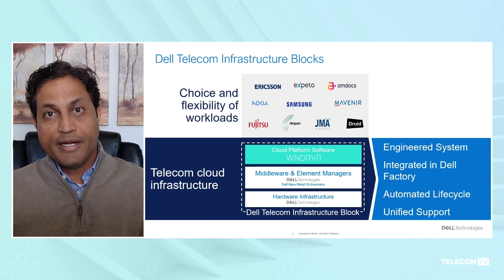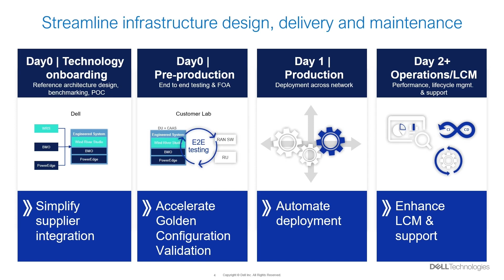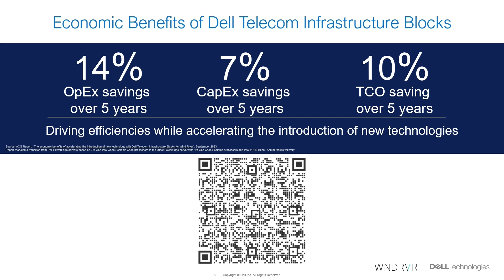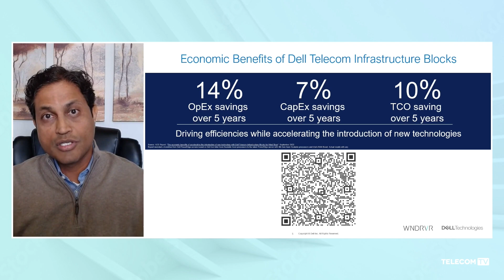The vRAN & Open RAN tipping point: Improving efficiencies and maximising total cost of ownership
Technology is evolving at an unprecedented rate. Staying competitive means being able to adapt at the same speed as technology, in the most efficient, agile and cost-effective way possible. Here, we discuss the adoption of cloud-native technology, from the technical aspects to its benefits and challenges, and look at how it is shaping the future of telecom services. We explore strategies for coping with the rapid pace of technological innovation and look at how to effectively assess the impact of new technologies prior to investment. We introduce methodologies for pre-investment assessments, with a comprehensive guide to analysing the potential impact and value of new technologies. And we share tools and strategies that can help measure the potential return on investment, and risks associated with these technologies, enabling telcos to make more informed decisions.